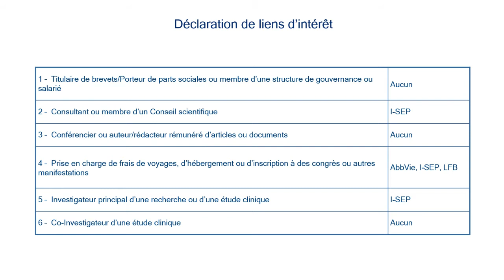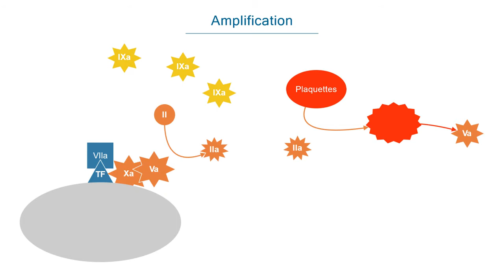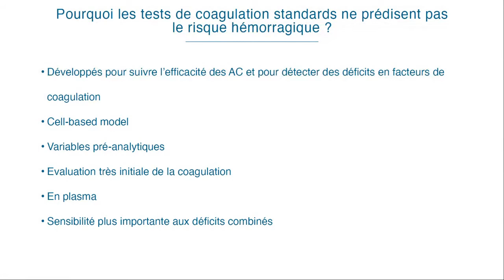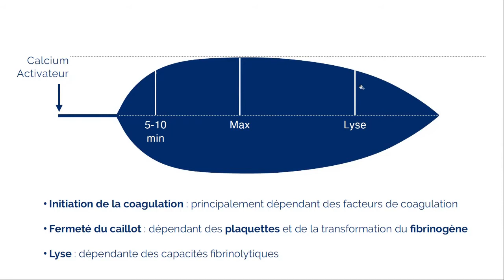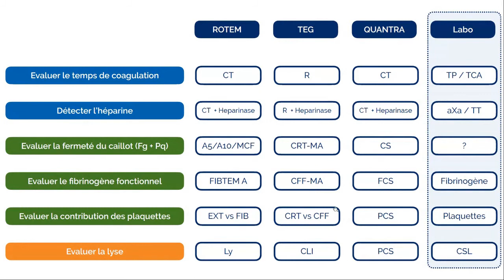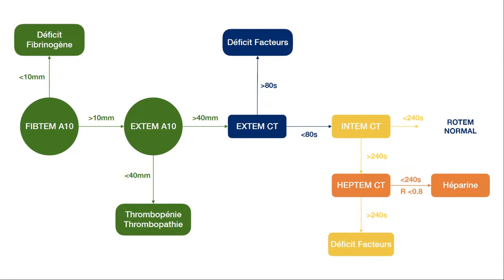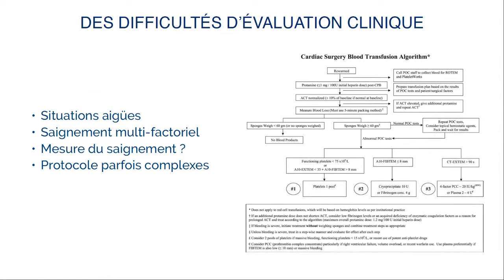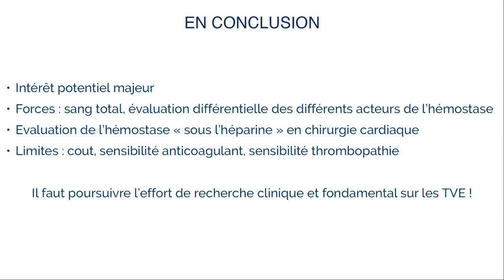Lundi RARRE#5 Tests viscoélastiques en pratique !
3/10/2022 : on vous explique tout sur les tests viscoélastiques
Dr Alexandre MANSOUR (MAR - CHU Rennes).